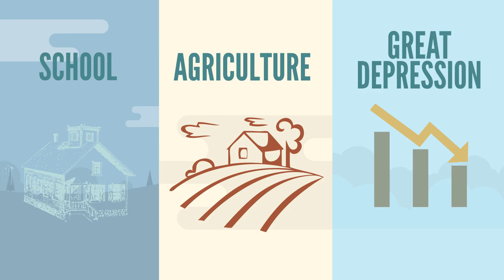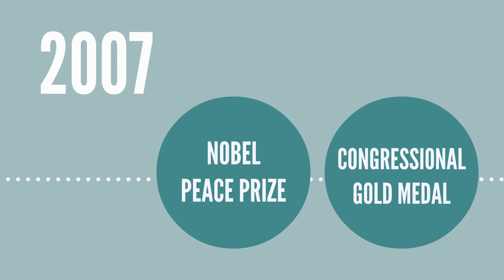Who was Norman Borlaug?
Hero for the Hungry: The Life and Work of Norman Borlaug is the middle grade biography of Norman Borlaug written by Peggy Thomas. to learn more.